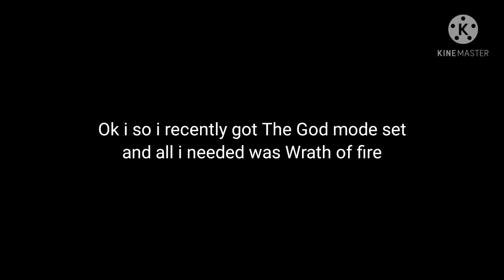God Mode - Pixel Gun 3D